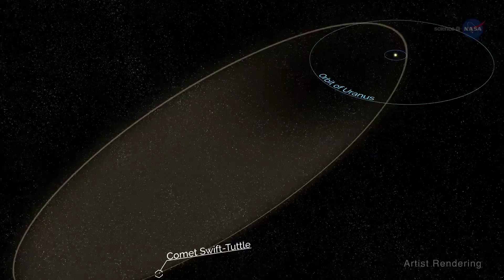August 2017: Big Eclipse and Meteor Shower | Video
- the Perseid meteor shower peaks on August 11, 12, and 13, and a Total Solar Eclipse will be visible in the United States from coast to coast on August 21, 2017.